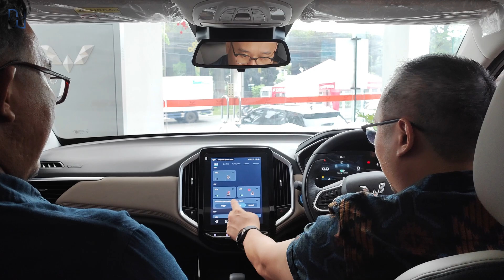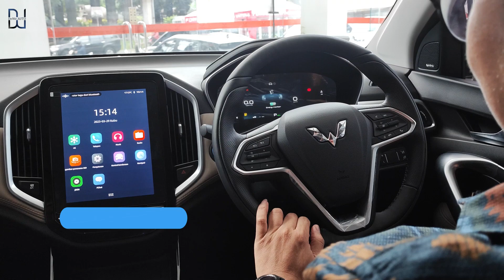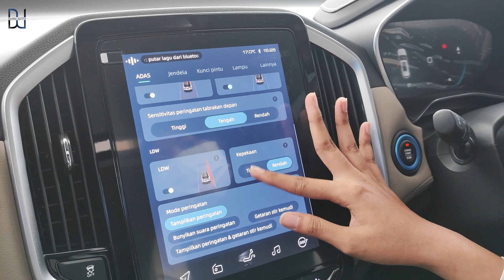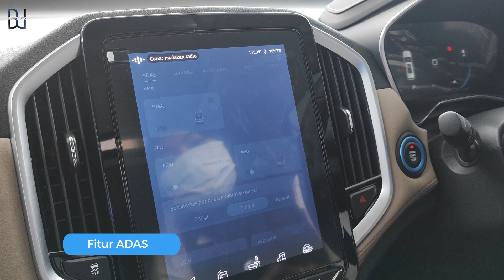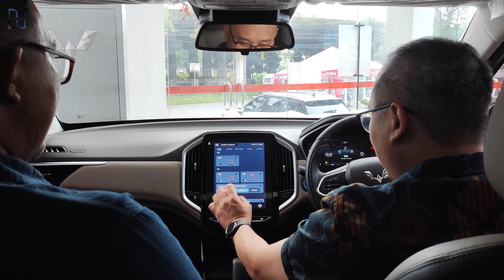Review Wuling ALMAZ HYBRID | INTERIOR MEWAH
Wuling Almaz Hybrid

Almaz Hybrid merupakan mobil cerdas Wuling dengan konsep perpaduan mobil berbahan bakar minyak bensin (bbm) dan mobil listrik. Memiliki kombinasi sempurna antara performa dan efisiensi untuk pengalaman berkendara berbeda berkat minim emisi dan polusi, namun performa tetap bertenaga. Didukung desain dinamis pada eksterior dan interior, Wuling Almaz Hybrid menjadi mobil SUV premium untuk menyempurnakan perjalanan Anda di mana saja dan kapan saja.
Berikut review Wuling Almaz Hybrid, simak yah ^^

Time Stamp :
0:00 - Opening
1:00 - Perbedaan Hybrid
1:24 - Eksterior
4:53 - Interior & FItur
10:06 - Harga & Promo
12:24 - Warranty

Wuling Cengkareng : Jl. Lkr. Luar Barat Kel No.7, Cengkareng Tim., Kec. Cengkareng, Kota Jakarta Barat, Daerah Khusus Ibukota Jakarta 11730

Bila temen temen dari Sales Mobil ingin dibuatkan video review bisa hubungi kami dan tanpa biaya apapun (Free)

Review mobil wuling
Review wuling almaz hybrid
Wuling almaz hybrid
Wuling hybrid
mobil hybrid
sunroof
mobil hybrid termurah di indonesia 2023
Wuling Indonesia Command